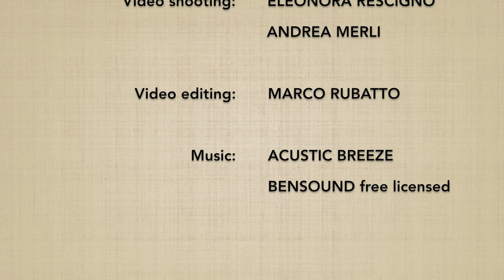Kosadori DAI NIKYO (ura) - Marco Rubatto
2 forme di base (kihon) e 2 forme fluide (ki no nagare) di "presa al polso opposto e applicazione del 2º principio" (kosadori dai nikyo), forma posteriore (ura)

2 basic forms (kihon) and 2 fluid forms (ki no nagare) of "opposite wrist grab and 2nd principle application" (kosadori dai nikyo), backward form (ura)